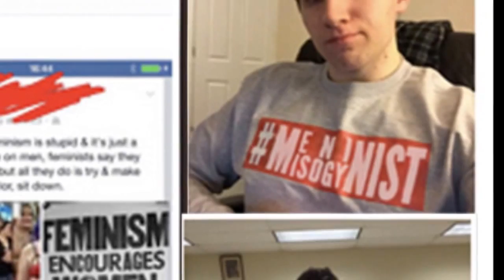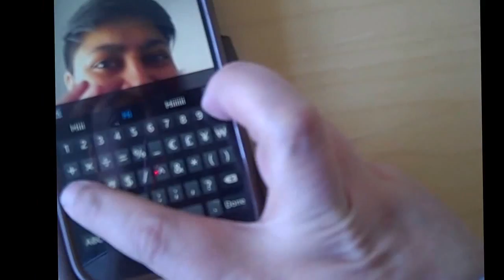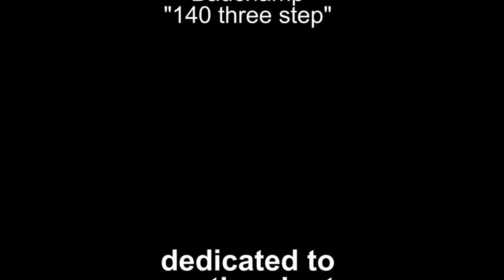Youth at the Centre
Berkha talks about her experiences working with youth at Planned Parenthood. She also discusses her thoughts about snapchat and why it's important to elevate young people's voices.